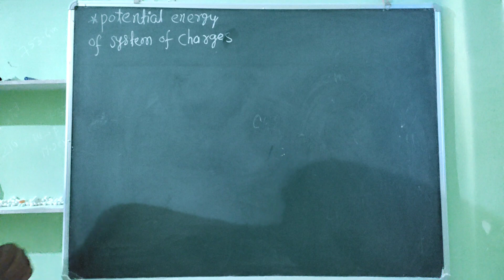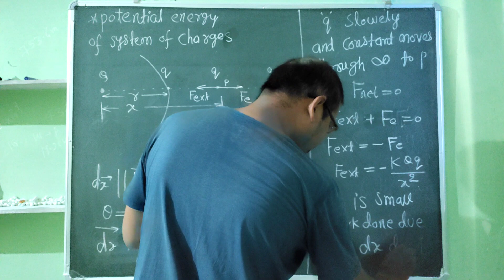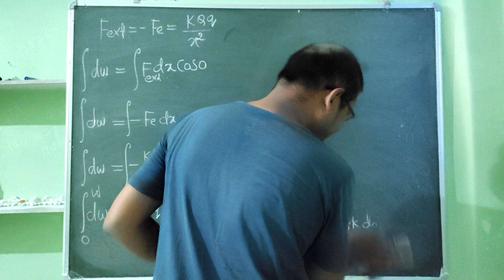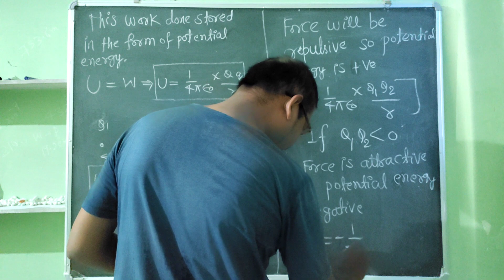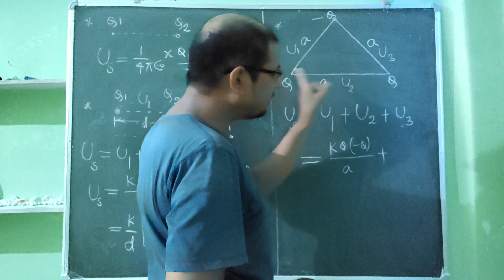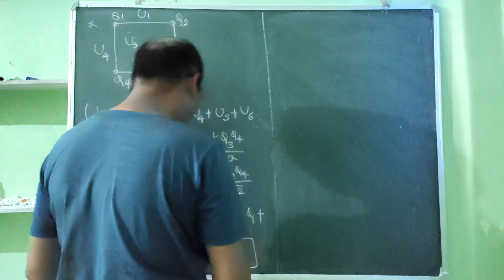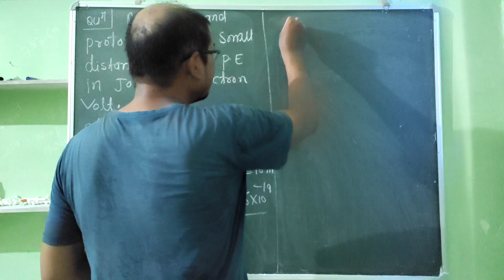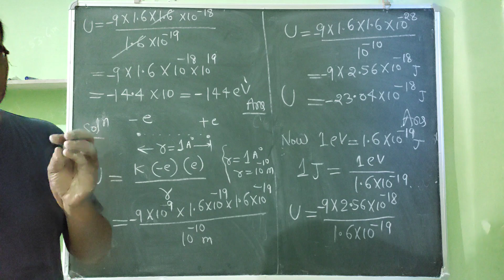2.7 POTENTIAL ENERGY OF A SYSTEM OF CHARGES/XIIth _2024/12th BOARD EXAM 2024/NCERT TO THE POINT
2.7 potential energy of a system of charges/XIIth physics/XIIth_2024 /12th 2024/XIIth cbse board exam 2024/ncert to the point/12th_board